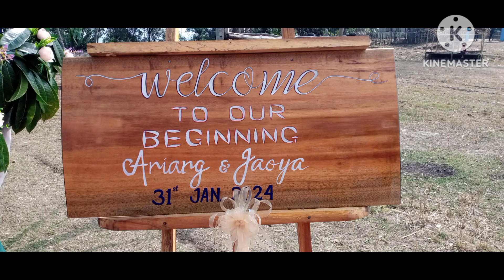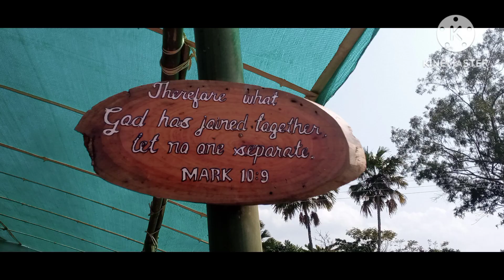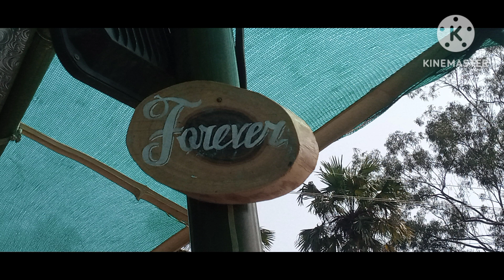wedding song ( Aniang & Jaoya❤️💒👰🤵 31 Jan 2024.